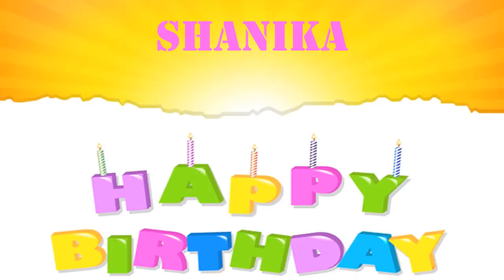Shanika Wishes & Mensajes - Happy Birthday